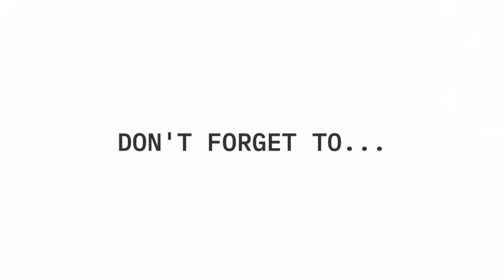Relaxing Music for Dogs | Helps Dog Fall Asleep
Average Sleeping Hours:
Adult Dog sleeps 12-14 hours per day, Puppies sleeps 18 hours per day or more.

Here's a dog music compilation that helps our Fur Bears fall asleep fast. Try this to your pets and see how they will react and go into deep sleep. It is ideal for stress relief, this peaceful music also works perfectly when relaxing & meditating.

Thanks again for sticking with us! If you like this video please give it a thumbs up & please subscribe to our channel for more awesome videos & see us grow.. Also please hit the bell button to be notified when there's new updates, almost new videos weekly! May you guys have a blessed day! 🤗

We'd love to get in touch with you more, please do connect us!